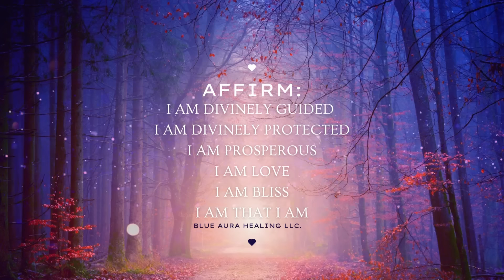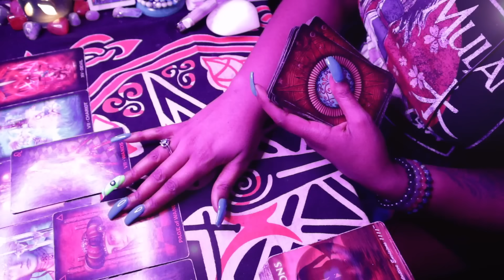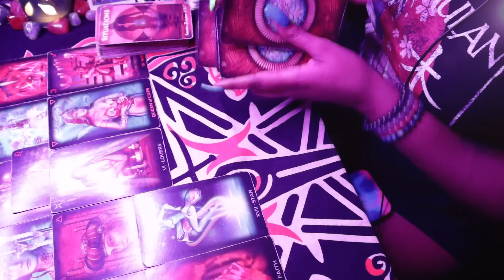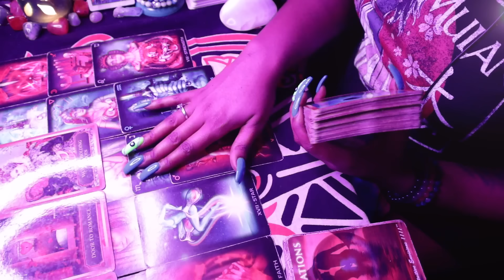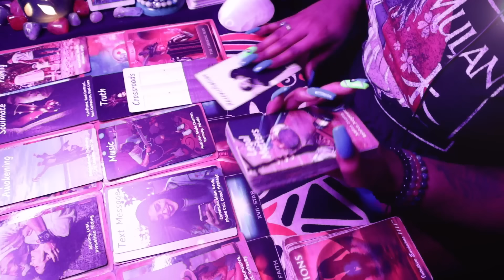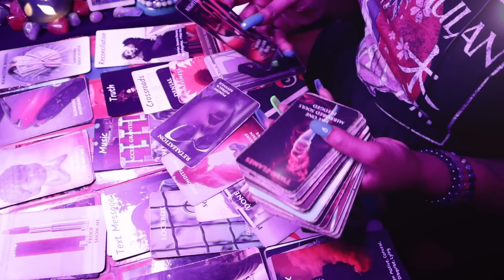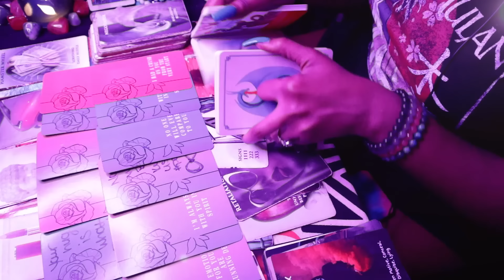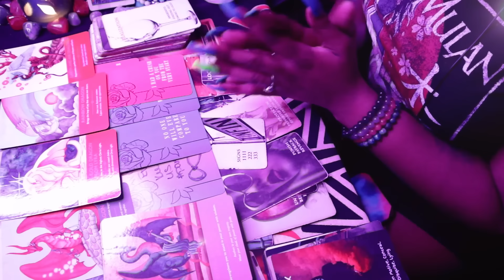🥹 "Baby, Don't Worry. I've Got Plans for You‼️" Sharing their TRUE desires w/ YOU! ❤️‍🔥 TAROT READ